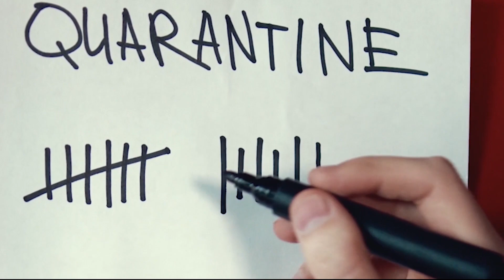Coronavirus (COVID-19) Prevention: 12 Tips and Strategies | WHO recommended | LifeBiz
Learn more about COVID-19 precautions and how to minimize the spread in the community from infectious disease

lifebiz Edits

Coronavirus (COVID-19) Prevention: 12 Tips and Strategies

1. Wash your hands frequently and carefully

2. Avoid touching your face

3. Stop shaking hands and hugging people — for now

4. Don’t share personal items

5. Cover your mouth and nose when you cough and sneeze

6. Clean and disinfect surfaces

7. Take physical (social) distancing seriously

8. Do not gather in groups

9. Avoid eating or drinking in public places

10. Wash fresh groceries

11. Wear a (homemade) mask

12. Self-quarantine if sick